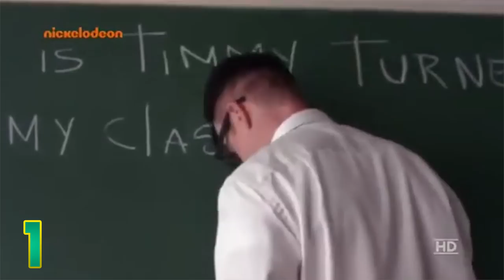2 Verfilmungen, die dem Original nicht gerecht werden!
oder